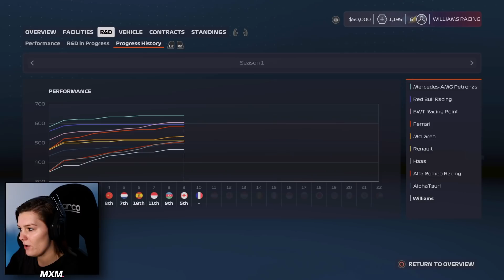192 PLEKKEN GRID PENALTY! (F1 2020 Williams Career Mode 10 Frankrijk - Nederlands)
Hee allemaal! Het is tijd voor de 10e F1 2020 Career Mode Williams met de race van Frankrijk! Het regent zo hard dat we NIKS kunnen zien, we houden vast aan onze strategie en hopen dat het aan het einde van de race opklaart! Geniet van de F1 2020 Career Gameplay! Vond je de video nou leuk?

Keyboard: G915 Wireless (Tactile/Brown)
Mouse: G Pro Wireless (Ghost) & G502 Lightspeed
Mousepad: Powerplay & G840 XL
Headset: Logitech G PRO X
Racestuur: Logitech G923

- 4K60 Pro Capture Card
- Stream Deck
- Key Light
- Multi Mount + Flex Arm Kit
- Cam Link